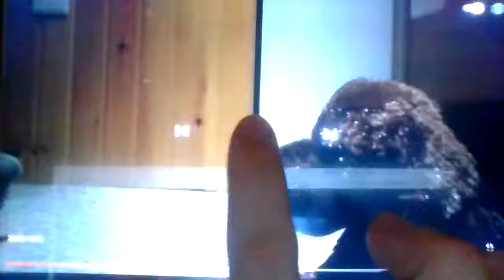scenes for tylertristar2isback cocoa and thomas videos [sneak peek from disney story 1996]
on videocassette december 28, 1996 [usa/canada/argentina/uk/austraila]
bunea vista home entertainment
vhs/dvd re-release august 8, 2000 [usa/canada/uk],
october 7, 2006 [usa/canada], november 3, 2006 [uk],
november 10, 2006 [argentina] [spanish [gativideo/disney]]
1. main quote [cocoa brown dog]
2. thomas tells itself
3. cocoa drawing pictures itself
4. thomas hurting itself
5. thomas tells itself